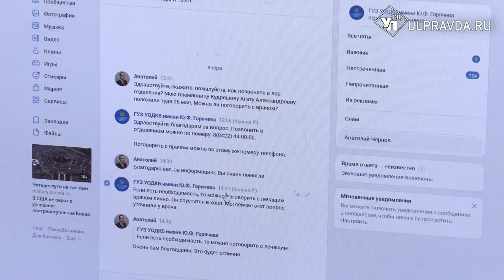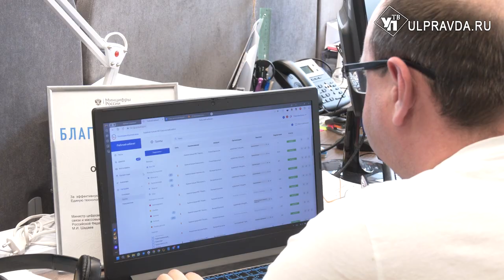Госпаблики в соцсетях помогают ульяновцам решать проблемы